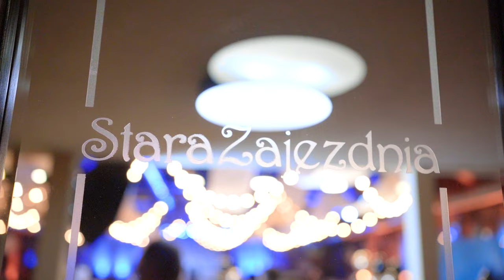Studniówka 2023 XX Liceum Ogólnokształcącego im. Leopolda Staffa